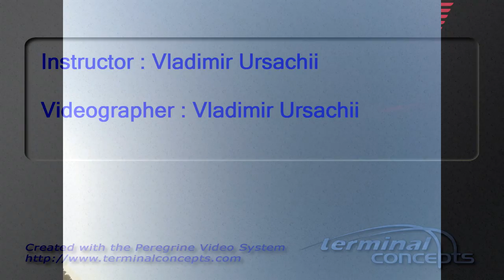Anna Rubin's Tandem skydive!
Anna Rubin's tandem skydive at Skydive Snohomish!